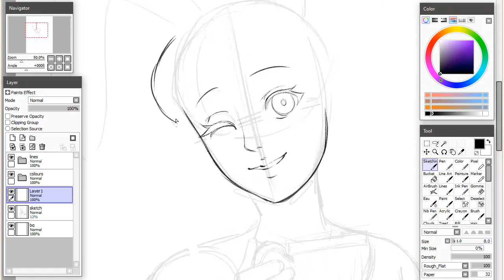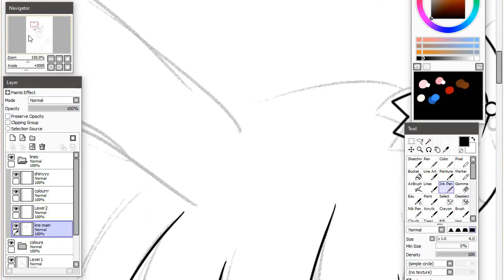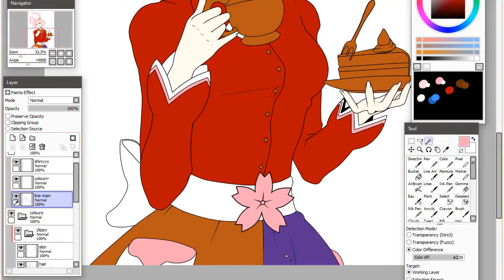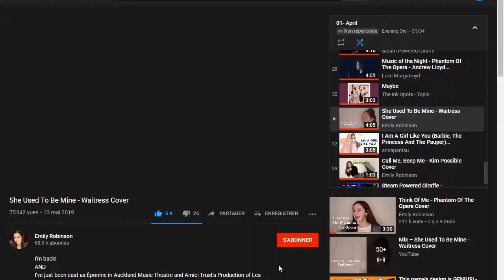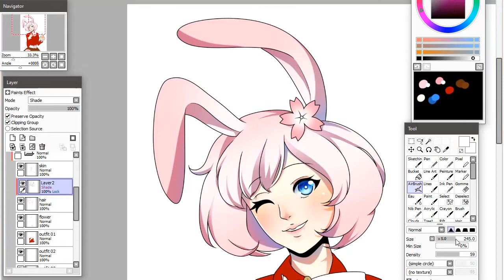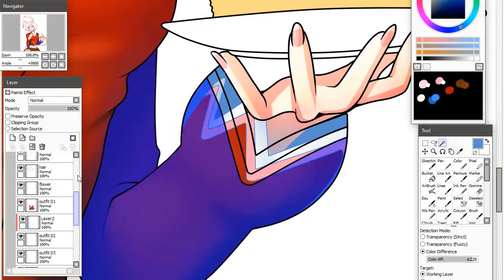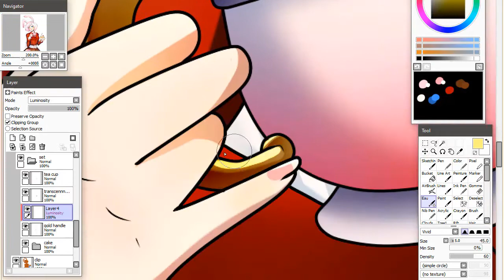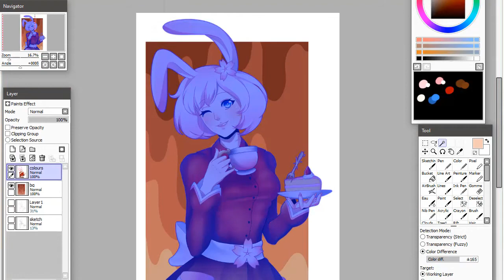[SPEEDPAINTING] Sakura Milk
Hey I'm back after a small hiatus! Been working on a lotta stuff and here is some new Rabbit Saviors content!!! Now with Sakura Milk!
As always with my speedpaintings, we can see some of my musical tastes xD I really got back full force into vocaloids, especially UTAUs. I just love it when the tuning is out of this world. I hope you'll like this new speedpaint!!

Want to commission me? You can see my commission sheet on my DeviantArt